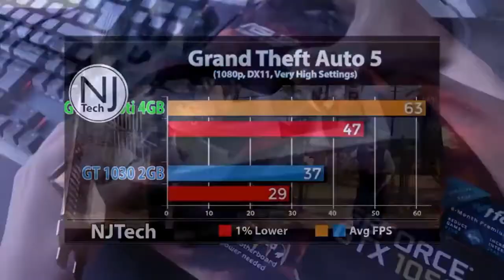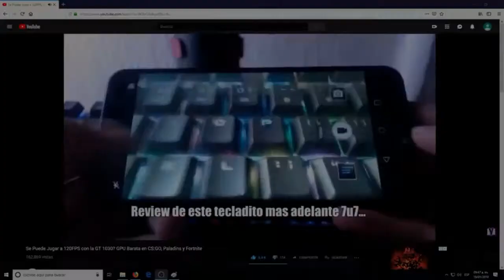Se puede armar una Pc con 300 dollares?¿Vale la pena ?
Mis links

El link de la Pc
El link de la tarjeta grafica